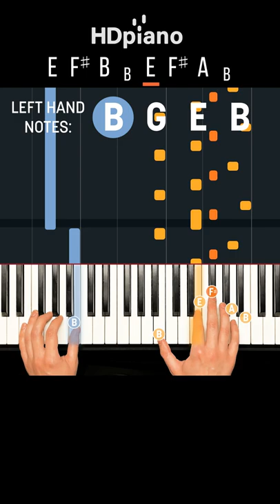This ICONIC sports theme is actually super easy on piano!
Easy Piano Lessons, Piano Tutorials, Step-by-Step Lessons by HDpiano
Over 1,500+ of the best songs on piano